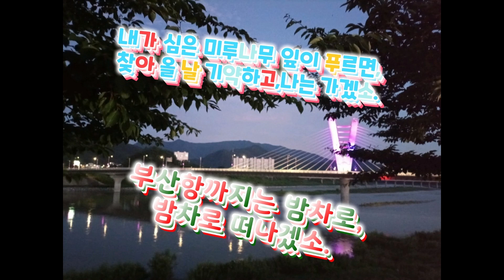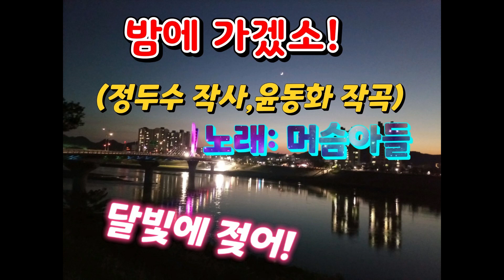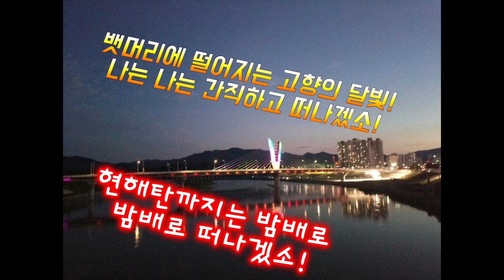머슴아들 - ♥밤에 가겠소!♥ 정두수 작사, 윤동화 작곡 (1977년) [KR Lyrics 한국어 자막]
즐겁게 감상해주세요~
머슴아들의 노래입니다!
저작자 분들께 수익이 가요!